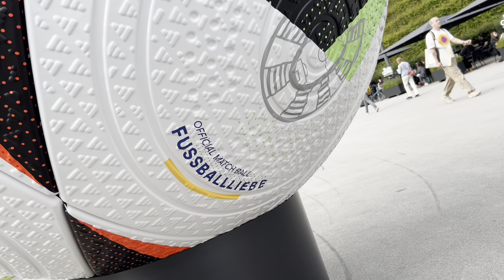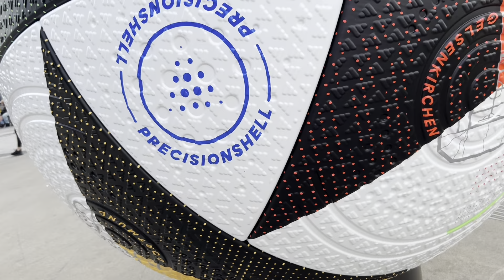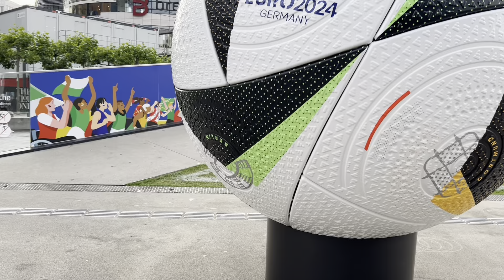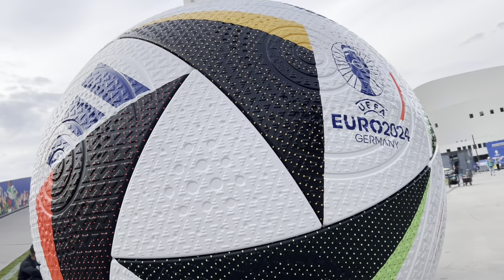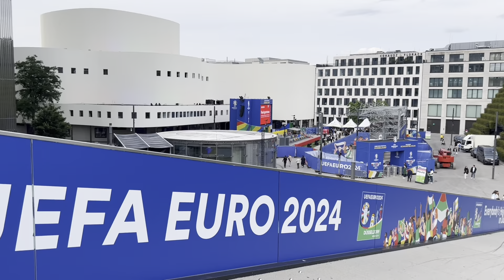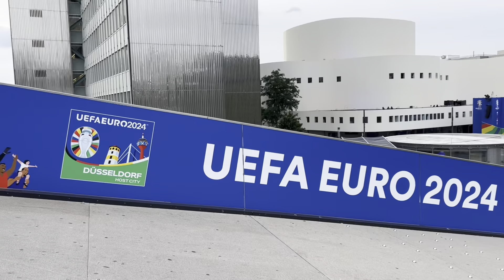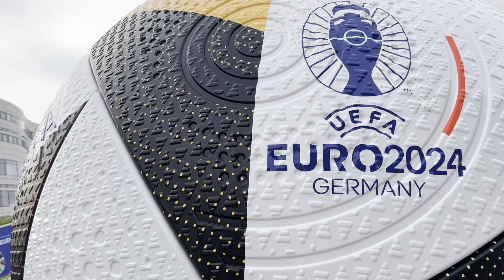🇩🇪 UEFA EURO 2024 Germany 💫 Düsseldorf 💫 Official match ball 💫 Fan Zone Shauspielhaus 💫 13.06.2024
🇩🇪 Welcome to the heart of UEFA EURO 2024 in Düsseldorf, Germany! 🌟⚽️ Get ready to dive into the exhilarating world of football as we take you on a vibrant journey through one of the tournament’s most exciting host cities. 🏟️💫

**Düsseldorf** is not just a city; it's a football paradise where passion meets culture and excitement! Known for its vibrant energy and love for the beautiful game, Düsseldorf is the perfect place to experience Fussballliebe (football love) at its finest. ❤️⚽️

**Fun Fact:** Did you know that Düsseldorf is home to one of the most enthusiastic football fan bases in Germany? The city comes alive with football fever, and during UEFA EURO 2024, the atmosphere is electric! ⚡️🎉

Start your adventure at the **Official Match Ball** showcase, where you can get up close and personal with the ball that will make history on the pitch. This symbol of unity and competition is a must-see for any football enthusiast. 🌍⚽️

**Fun Fact:** The official match ball of UEFA EURO 2024 is designed with cutting-edge technology and a unique pattern that represents the cultural diversity and vibrancy of Germany. It’s more than just a ball; it’s a work of art! 🎨✨

Next, immerse yourself in the **Fan Zone at Schauspielhaus**, a buzzing hub of activity and excitement. This area transforms into a festive playground for fans, offering big screens for live match broadcasts, interactive games, and a variety of food and drink stalls. It's the ultimate spot to soak up the tournament atmosphere! 🎭🎉

**Fun Fact:** The Schauspielhaus, an iconic theater in Düsseldorf, plays a dual role during UEFA EURO 2024 – not only as a cultural landmark but also as a dynamic fan zone where fans from all over the world gather to celebrate their love for football. 🎭🌐

Finally, take a stroll through the picturesque streets of Düsseldorf, from the lively Shadowstraße to the scenic Dreieckswiese. These spots offer a perfect blend of urban charm and natural beauty, making your UEFA EURO 2024 experience even more memorable. 🌆🌳

Join us as we celebrate **UEFA EURO 2024** in Düsseldorf, where every moment is filled with excitement, passion, and joy. From the official match ball to the lively fan zones, this city offers everything a football lover could dream of. 🌟⚽️

Experience the thrill, the culture, and the unbreakable spirit of Fussballliebe in Düsseldorf – the ultimate football destination! 🇩🇪❤️⚽️